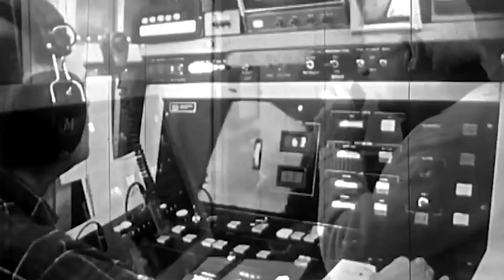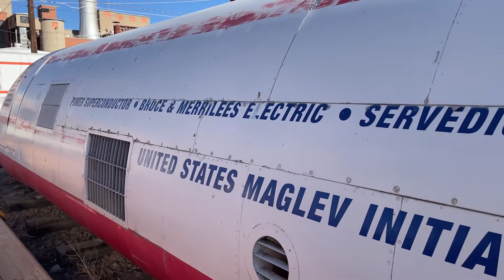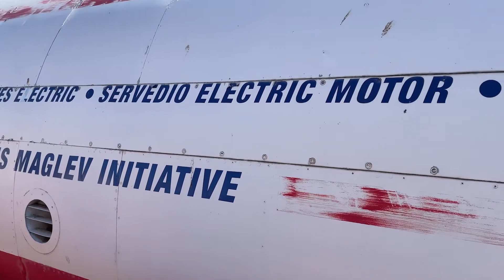Scrapped: Associational Version: Hover Trains: Too Much Too Soon, Pueblo CO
In March of 1970, Grumman Aerospace Corporation had a big vision and implemented it fast. They wanted to see hovercraft technologies replace rail and transport across America. They got SCRAPPED! (#470) Pueblo Colorado